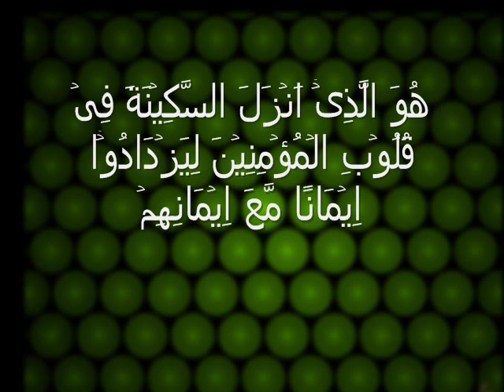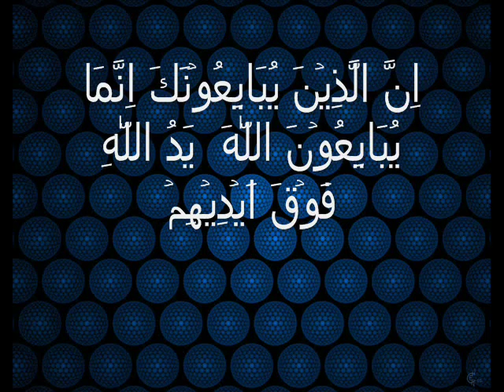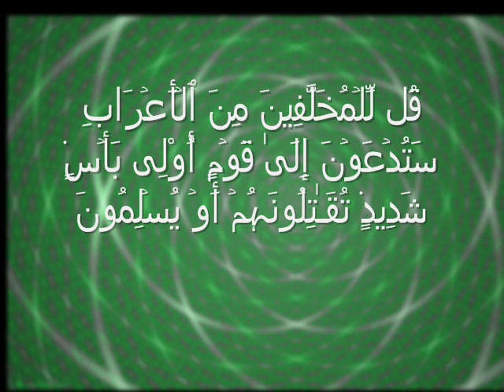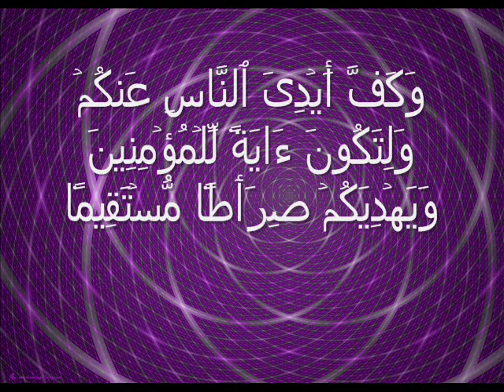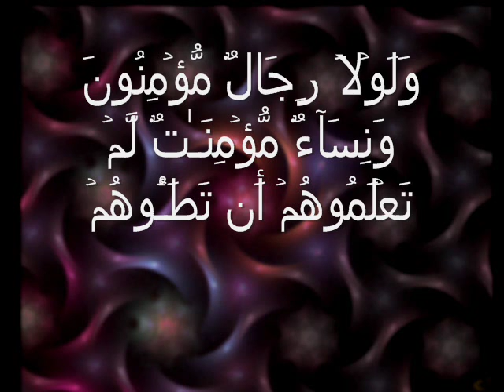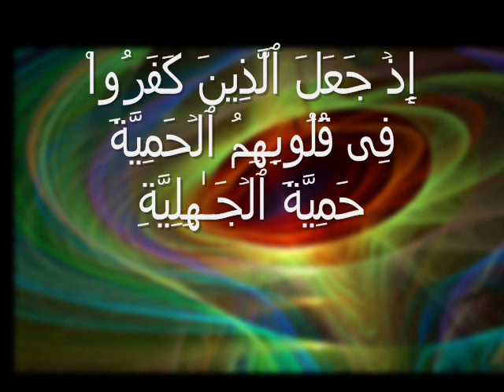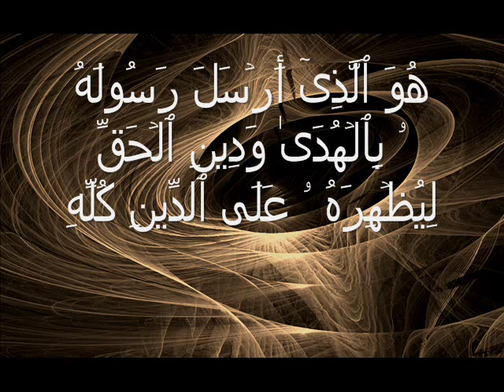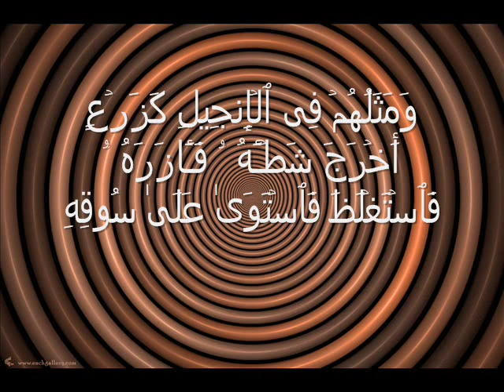سورة الفتح Surah Fath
سورة الفتح Saeed Almazroui is the recitor of sourat Fath